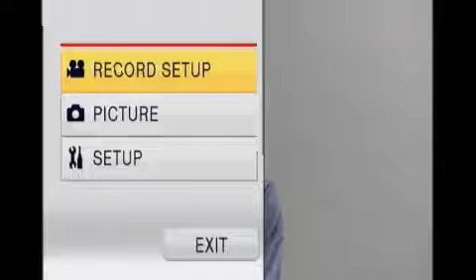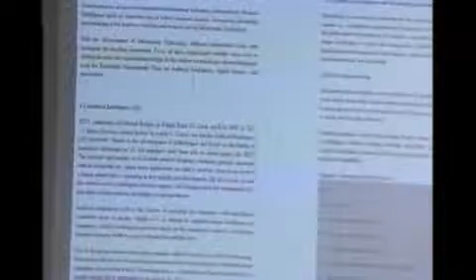Business Strategy & Knowledge Management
Exam Focused webinar 2014
CA Sri Lanka